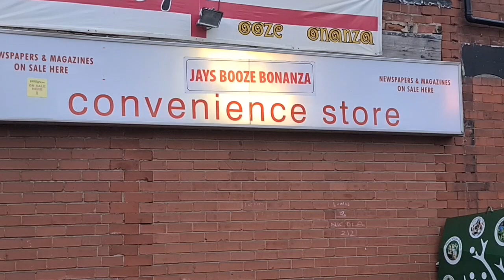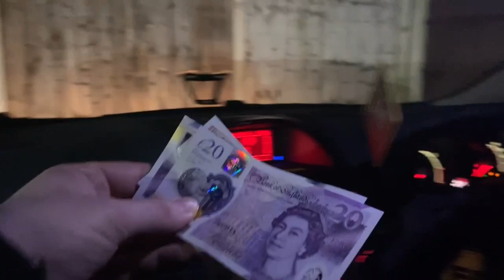Vulture Authority - Pescara Dipendenza (Official Music Video)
The Only Authority You Should Listen To

Lyrics:
I've never left my home town
Yet I speak a language that is not my own
Blotchy skin by the beach
I'm the nicest man you'll ever meet
But I'm riddled with idiosyncrasies
Can you help me out, can you help me out

(Chorus)
No recovery from the pain I injected
Picking scabs oh I'm infected
Chi da giovane ha un vizio
In vecchiaia fa sempre quell'uffizio

I'll wait for you in the pouring rain
On the endless vagrant train
There's nothing being sold that I wanna buy
I don't wanna live but I don't wanna die

(Chorus)

Di Buona volonta sta pieno l'inferno
Aggiuingere legna al fuoco
Ne uccide piu la gola che la spada
Breve orazione penetra
A Mali estremi, estremi remedi
Neccessita non ha legge

(Chorus) x2

In the sea of permanent comedown
In my own sorrows I’ve drowned
Can you rescue me from the bathroom floor
I don’t wanna be hopeless anymore